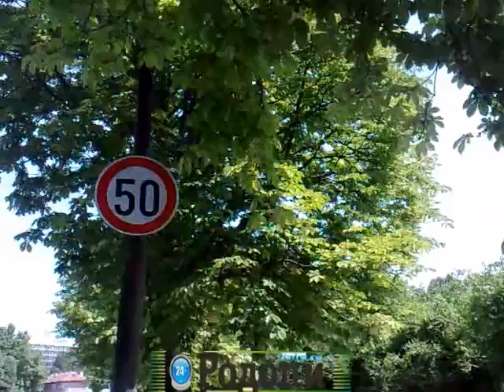Bulevard Belomorski zastrashava jivota